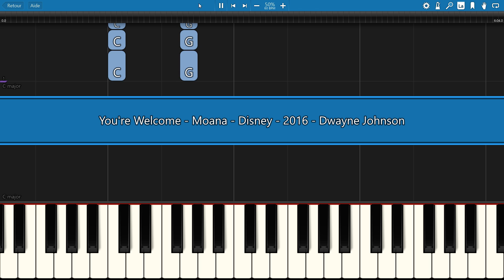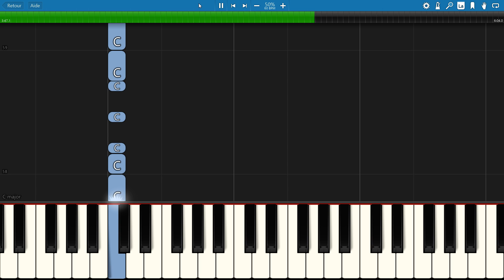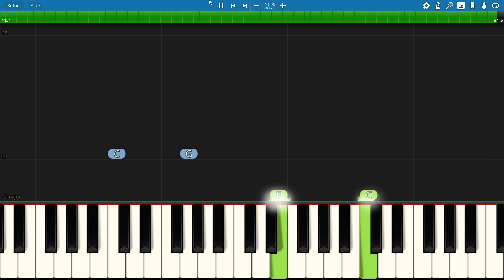SLOW piano tutorial "YOU'RE WELCOME" from MOANA, Disney, Maui, The Rock, 2016, with free sheet music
A super fun one ! I love this song (and this character). Enjoy ;-)